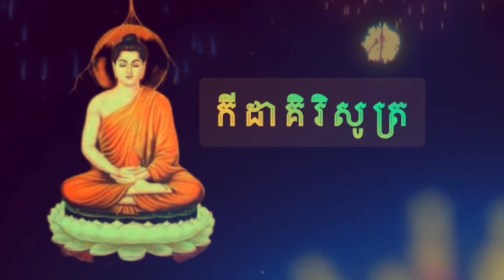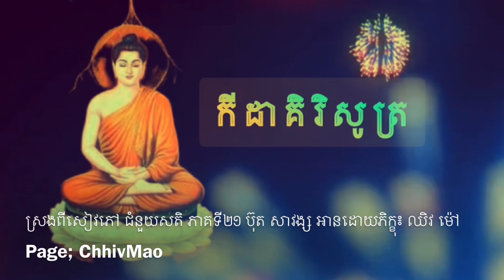ព្រះពុទ្ធសម្តែង | កីដាគិរីសូត្រ | អប់រំចិត្ត/ជីវិត | ព្រះពុទ្ធ | រឿងនិទាន